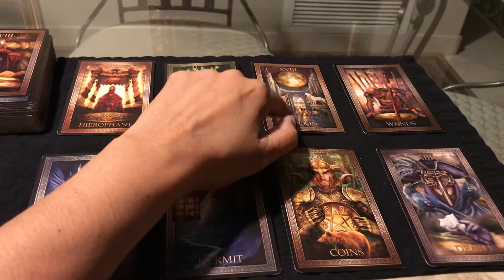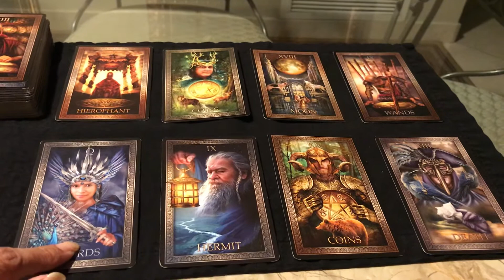Random reading 📖 for Sagittarius ♐️ September 2020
No refunds for any reason once I have done your reading 📖
I am Pisces ♓️ sun Leo rising Aries mercury Capricorn moon